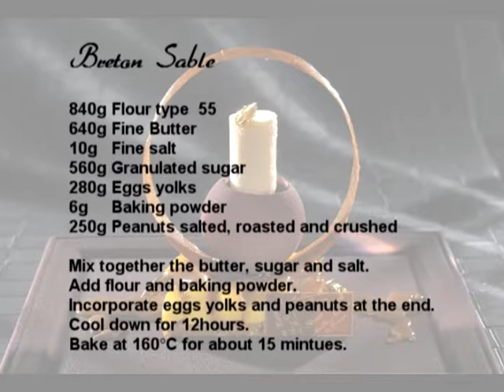DGF - B. Pastorelli Sable breton with salted peanuts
Chef B. Pastorelli ( Meilleur ouvrier de France - Best pastry craftman of France ) presents you a short video on how to make Sable breton with salted peanuts using DGF reseaux ingredients. This video was taken during a pastry demonstration for Classic Fine Foods Malaysia on the 12th september 2012 at the Academy of Pastry Arts Malaysia ( Petaling Jaya ).